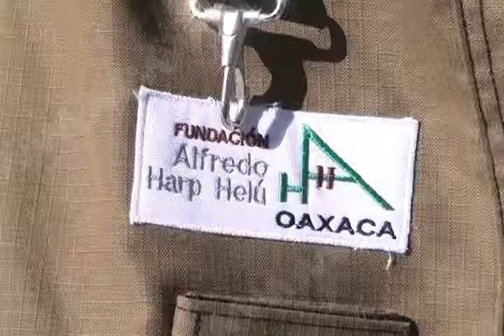Dona Fundación Harp Helú equipos con valor a 1mdp a bomberos de Oaxaca